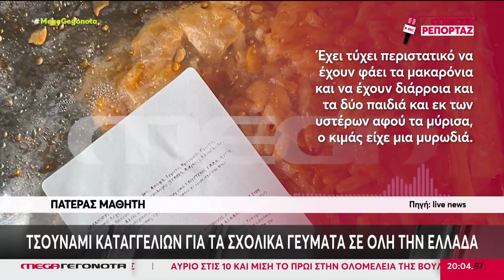ΛΟΥΚΕΤΟ ΣΤΟ ΕΡΓΟΣΤΑΣΙΟ ΜΕ ΤΑ ΣΧΟΛΙΚΑ ΓΕΥΜΑΤΑ ΣΤΗΝ ΛΑΜΙΑ ΕΒΑΛΕ Ο ΕΦΕΤ